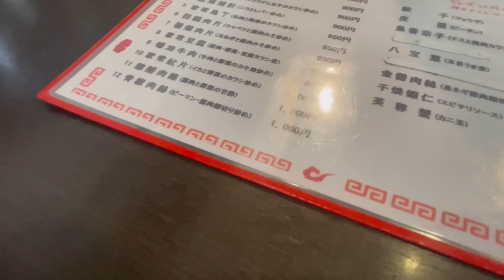中国だとありえない！炒飯の概念をぶち壊す町中華！その衝撃の味に魅せられた中国人達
私が知ってる美味しい炒飯はいつもパラパラやけど
まさか今回のべちゃっとした炒飯がこんなに美味しいとは思わなかった！
町中華はやっぱスゲーアル！

Pooちゃんに送ってあげたいもの等がある場合はコチラまで!
▼MURASH
〒211-0053
神奈川県川崎市中原区上小田中6-34-3 サウスタウンA-3